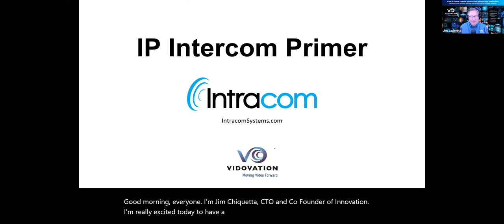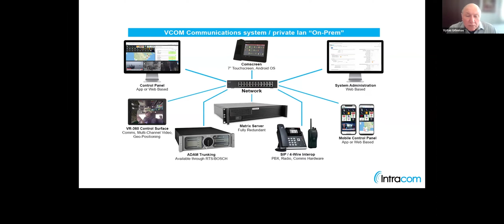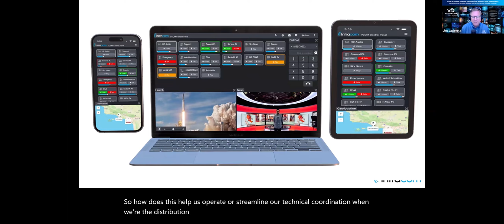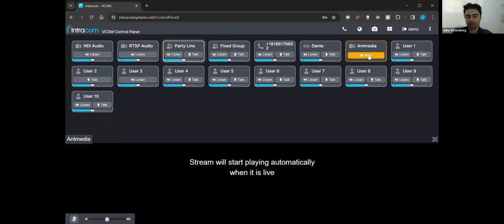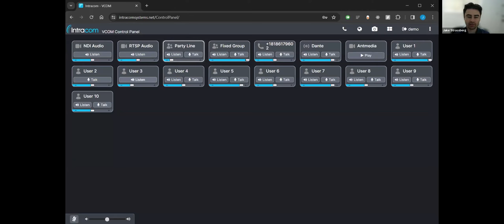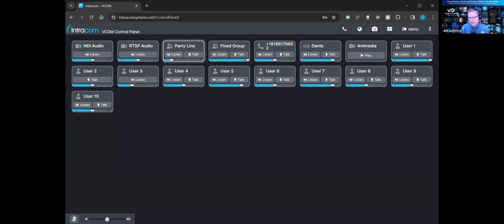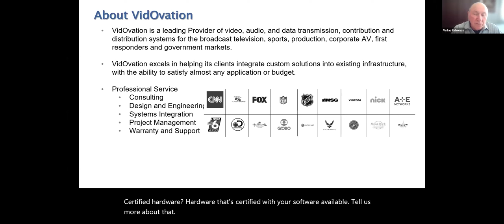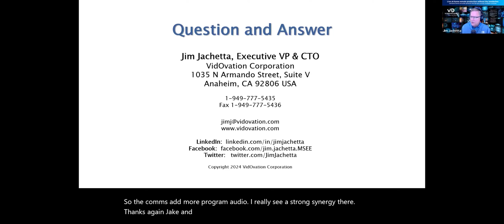Intracom's Vcom Matrix: Unleashing The Power Of Communication In Broadcast Production - Webinar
Find Out How to Eliminate Disruptions & Site Losses in Remote Production
Whether you’re producing for live TV, live events, or other high-pressure situations, if you can't communicate with your people – camera operators, producers, directors, and other team members – you can’t do anything else well.

That’s why it was great to talk with an expert in high-stakes communications, Vytas Urbonas from IntraCom Systems.

Watch the Webinar & Demo: How IntraCom’s VCOM Matrix Communication Platform is Being Used in Broadcast Production Environments

On the 30-minute webinar, Vytas and I walk you through a demo of how broadcasters are using IntraCom’s VCOM Platform so you can see how easily it integrates into your existing workflows to quickly connect everyone on your team with features like low latency, echo cancellation, and high-quality 48 kHz audio.

Vytas explains how you can streamline communication among remote teams without additional hardware, connecting even thousands of people during live sporting events, election coverage, or any time the pressure is on. In fact, you can spin it up for a specific event without a long-term commitment!

You’ll also discover:
• How you can improve communication between the control room and remote studios or at-home production staff
• The top ways VCOM helps many broadcasters produce live news and sports remotely
• The method you could use to enhance technical coordination for distribution of broadcast content
• Why IntraCom technology allows dispersed teams to maintain mission-critical contact during emergencies
• How you can replace analog communication systems within your existing workflows

If you want to know how to eliminate disruptions and site losses when there’s no room for error, don’t miss this informative webinar.

Check out the replay now.

After you watch, if you’re ready to find out more about how VCOM can streamline communication for your high-stakes productions, get in touch with us.